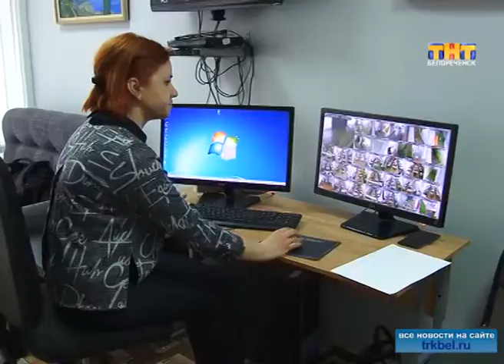Пробный экзамен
29 марта ученики 9 классов писали репетиционный экзамен по русскому языку.